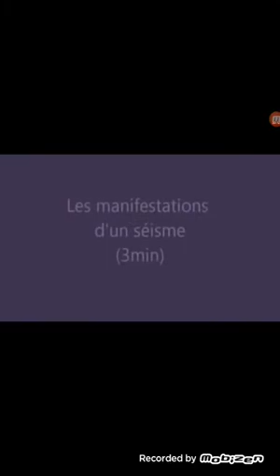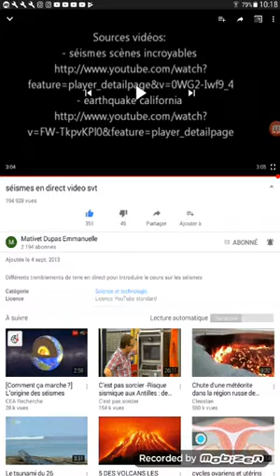Des tremblements de terre de ouf.😨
Les abonné c est tremblement de terre se sont des montage regarder cette vidéo jusqu'à la fin.